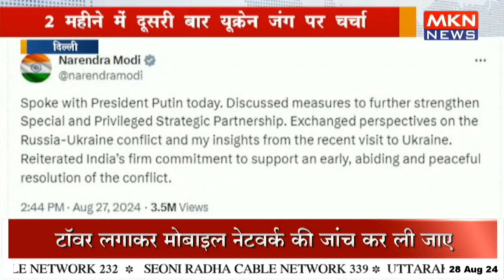PM मोदी ने पुतिन से फोन पर बात की